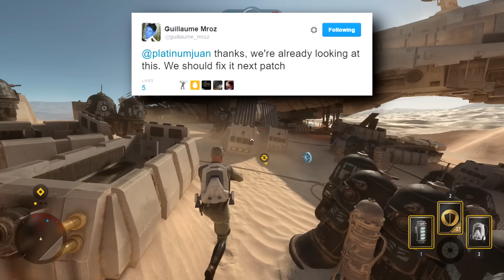Star Wars Battlefront: Rogue One Reveal Soon, Speeder Bike & Multi Hero Fix!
We get some Rogue One teases from developers and some more updates from Guillaume regarding gameplay fixes/updates!

If you want to send me a letter or any other cool stuff to unbox in a video you can send it to:
Kammakargatan 23
111 60 Stockholm
Sweden